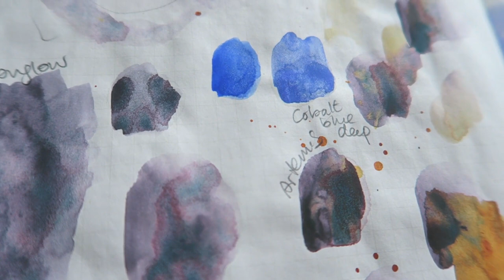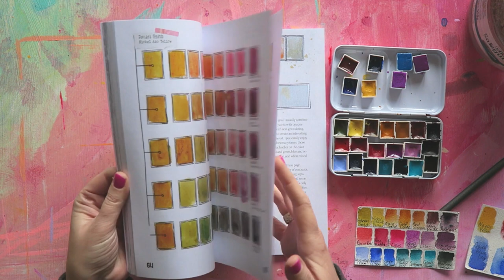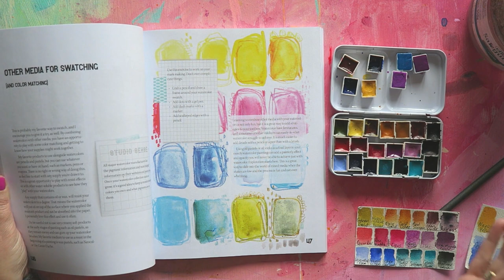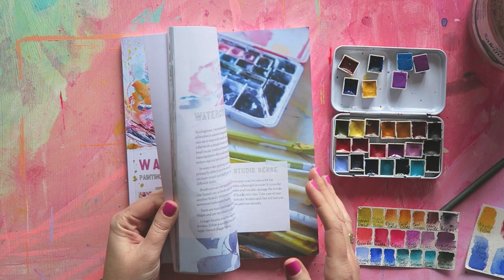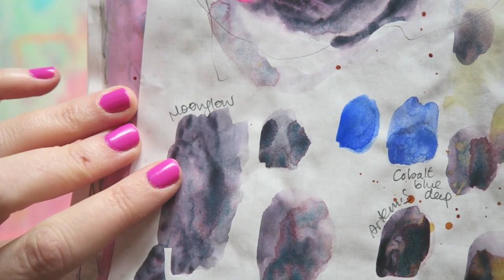Swatching & Painting With Da Vinci Paints- A New Fave??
Hey everyone! In today's video I'm playing with some new (to me) watercolors by Da Vinci. Enjoy!

Get My Watercolor Book-
Watercolor Freedom!
paperback-
Amazon US

E-Book on Amazon

Original Artwork, Printables & More!

Products shown-
Da Vinci Watercolors-

Tracy Lebenzon Handmade brushes-
Tracy offers flat rate international shipping.

Stalogy notebook B5-
Hi! My name is Irit Landgraf, I am a watercolor and mixed media artist based in Austria (originally from Israel). My style is colorful, modern, whimsical and I particularly enjoy painting abstract florals.
I love teaching art online and connecting with artists all over the world. Thanks for visiting my channel!

Amazon picks (updated regularly)-

There are a couple of ways to support me besides taking one of my classes-

Amazon. com

Irit Landgraf is a participant in the Amazon Services LLC Associates Program, an affiliate advertising program designed to provide a means for sites to earn advertising fees by advertising and linking to Amazon.com.